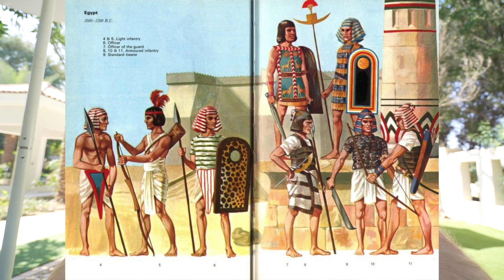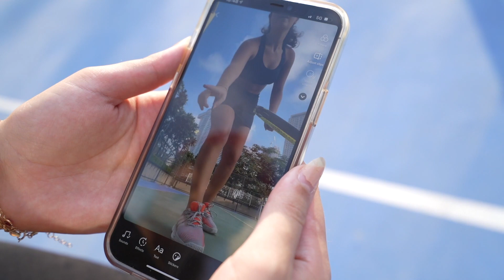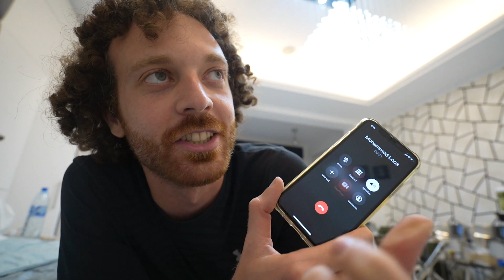YOUTUBER vs TIKTOKER!! "TENNIS"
Celines Platforms

I am a 26 year old living in Dubai.